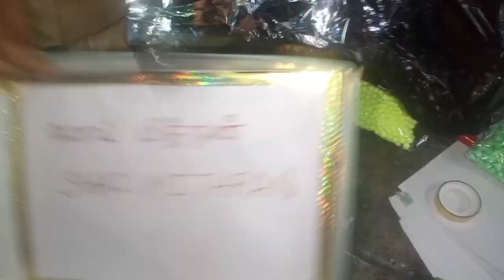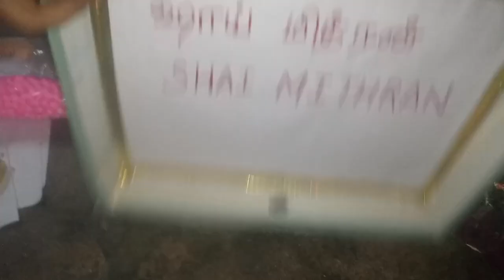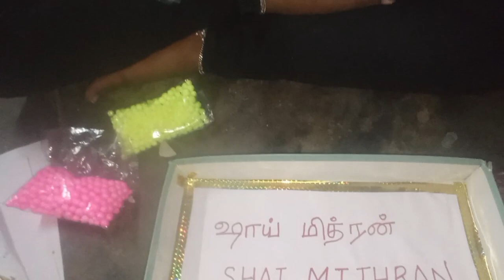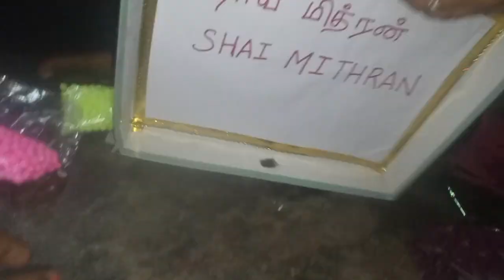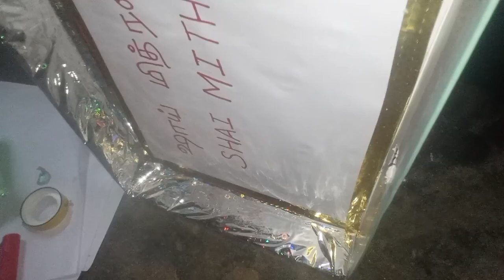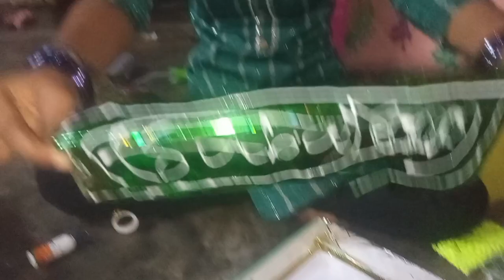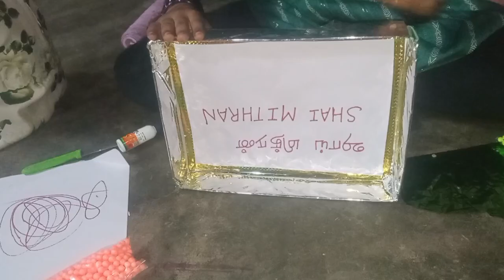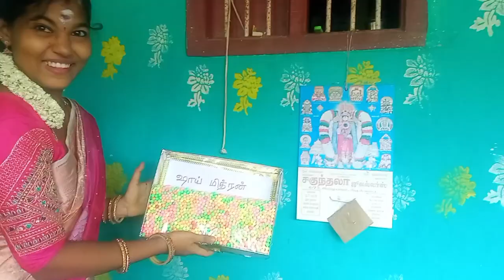Full சொதப்பல் வீடியோ....full overload.... Don't miss this video.....